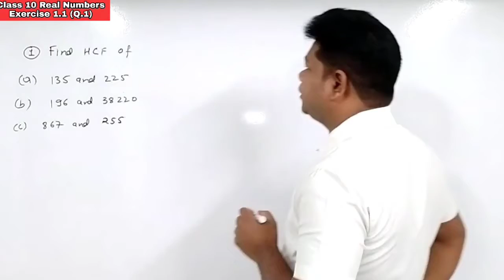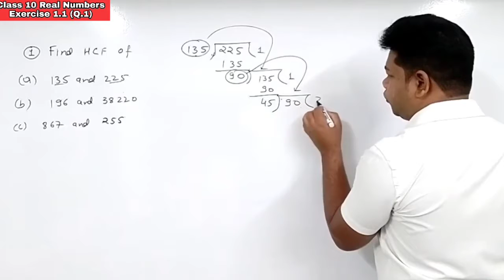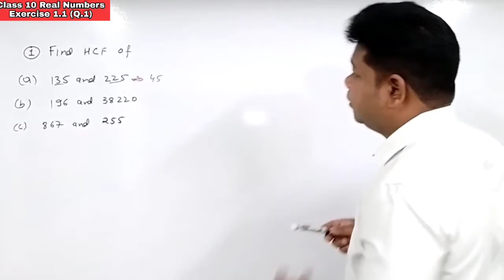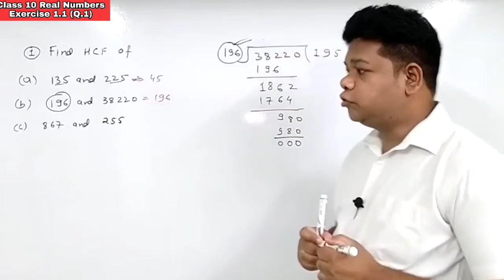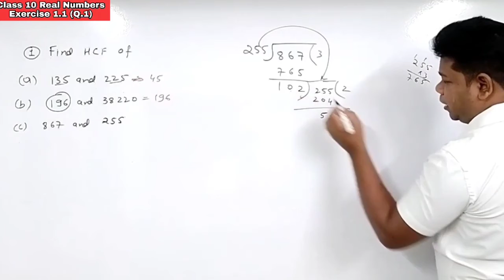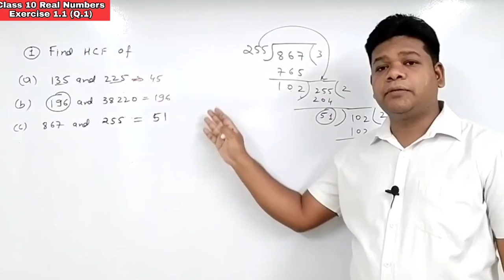Class 10 Real Numbers | Exercise 1.1 | Question No 1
This video explains the question no. 1 of Exercise 1.1 class 10 Maths.

It is highly recommended that student should try to solve the question before watching this video.

If you want to see other video if this exercise please also see its playlist in my channel or you can use the following links